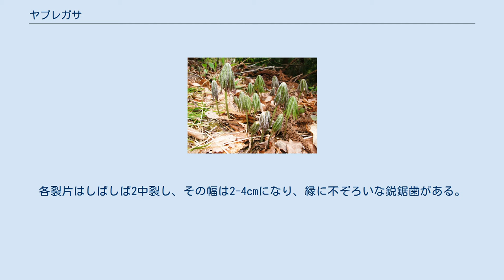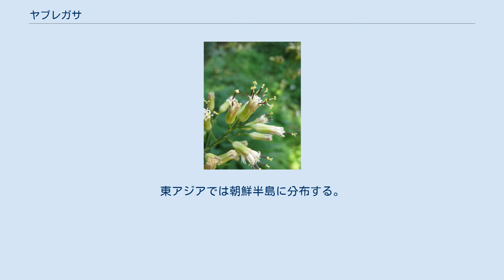ヤブレガサ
ヤブレガサ（破れ傘、学名： Syneilesis palmata）は、キク科ヤブレガサ属の多年草。
 若い個体は根出葉1枚のみで、花茎が出ない。
年数が過ぎ、栄養が蓄積されると花茎を出す。
茎は直立し、分枝せず、高さは70-120cmになる。
根出葉は1枚。
茎葉は2-3枚で互生し、下方の葉は長い葉柄を持ち、葉柄の基部は茎を完全にとり巻く。
葉身は円形で、径35-39cm、ときに50cmになり、7-9個の裂片に掌状深裂する。
各裂片はしばしば2中裂し、その幅は2-4cmになり、縁に不ぞろいな鋭鋸歯がある。
若い葉には絹毛があるが、後に無毛になる。
 花期は7-9月、茎の先に円錐花序に白色から淡紅色の頭花をつける。
総苞は長さ9-10mmの筒状、総苞片は5個。
頭花は7-13個の小花からなり、すべて両性の筒状花。
小花の花冠は5裂し、花柱の先は2つに分かれ反り返る。
 和名の由来は、芽出しの頃の若い葉の様子が「破れ傘（やぶれがさ）」に似ることによる。
 日本では、本州、四国、九州に分布し、山地の林下の斜面などに生育する。
東アジアでは朝鮮半島に分布する。
 芽出しの頃の、葉が展開する前の葉と茎は、山菜として食用にされる。